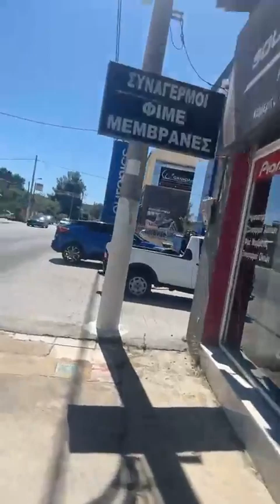No te rindas nunca. Lucha. Nunca te des por vencido.